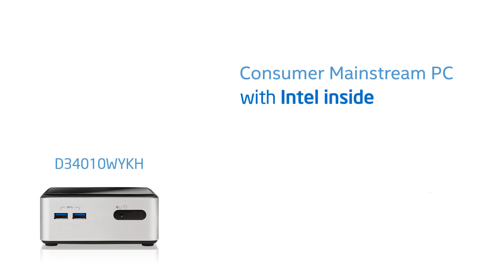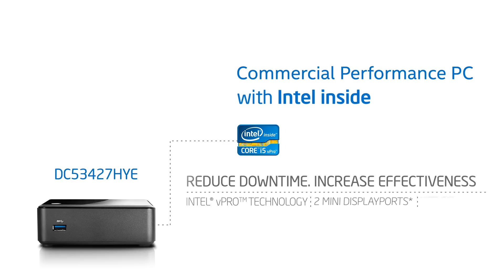Intel® NUC: Rethink What's Possible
The Intel NUC is an amazingly customizable engine for both consumers and commercial usages.